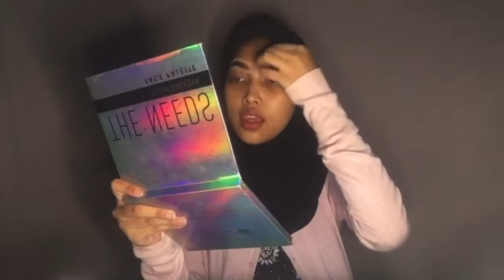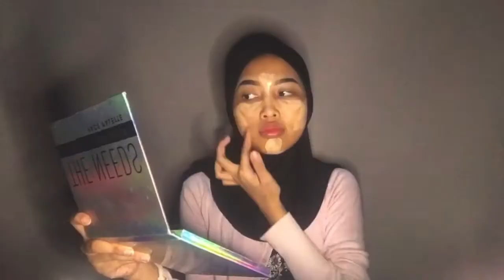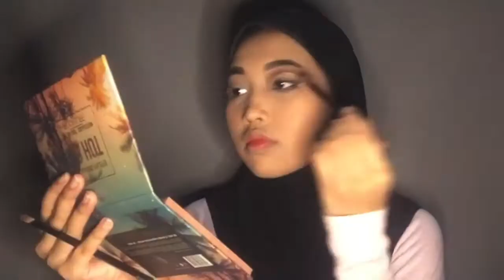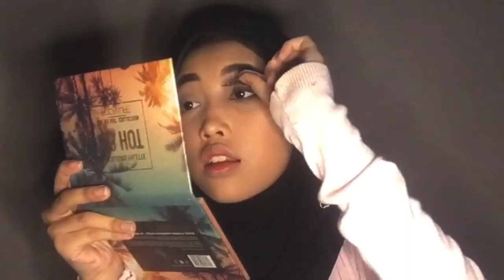Davyna Raihan - MAKE UP GONZAGA VIRTUAL FESTIVAL 2021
Gonzaga Festival, atau yang biasa disebut GonzFest merupakan acara tahunan yang diselenggarakan oleh SMA Kolese Gonzaga sebagai sarana penyaluran aksi dan kreasi kaum muda. Tahun ini SMA Kolese Gonzaga dengan bangga mempersembahkan Muda Bersuara by Gonzaga Festival.

Tema Gonzaga Virtual Festival 2021 mengambil tema “Unite to Ignite” yang artinya Bersatu Untuk Menyala. Dimana anak-anak muda diibaratkan sebagai lampu pijar yang harus berproses bersama-sama untuk menyala meskipun sedang dilanda pandemi. Proses tersebut akan diikuti selama kegiatan yang akan dilakukan yakni melalui lomba-lomba dan juga konser online.

Dengan demikian melalui Gonzaga Virtual Festival generasi muda diajak untuk ikut ambil bagian dalam kegiatan yang ada sehingga terus mengembangkan karya dan kemampuan yang dimiliki karena berhenti bukanlah pilihan!